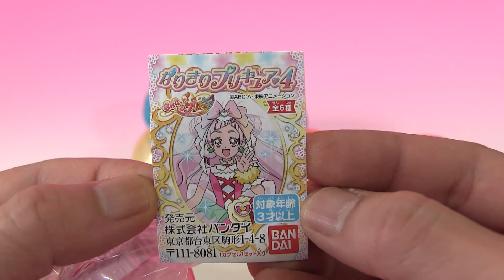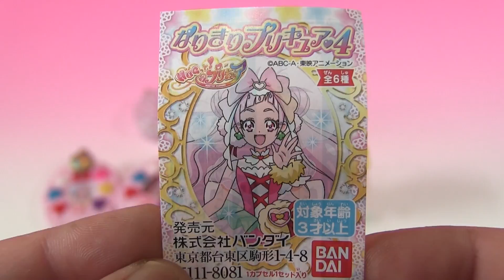なりきりプリキュア4 全６種 HUGっと！プリキュア ガシャポン メモリアルキュアクロック チアフルスタイル はぐたん HUGTTO! PRECURE Capsule toy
HUGっと！プリキュア ガシャポン なりきりプリキュア4 を全６種開封
1.メメモリアルキュアクロック（なりきりタイプ）
2.メモリアルキュアクロック（イラストチェンジタイプ）
3.おせわはぐたん（たいおんけいつき）
4.おせわはぐたん（ちゅうしゃきつき）
5.ミライクリスタルチアフルケース
6.ミライクリスタルピンクケース
HUGTTO! PRECURE　Capsule toy

ミライクリスタルチアフル＆マザーハート　ツインラブギター メロディソード プリハート 音声確認

プリキュアスーパースターズ びっくらたまご×15 HUGっと！プリキュア キラキラプリキュアアラモード 魔法つかいプリキュア